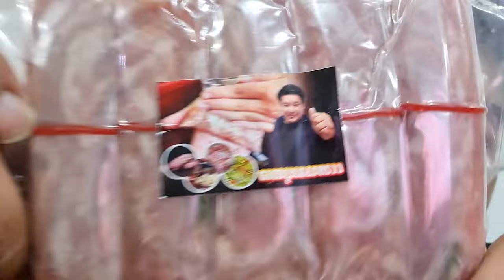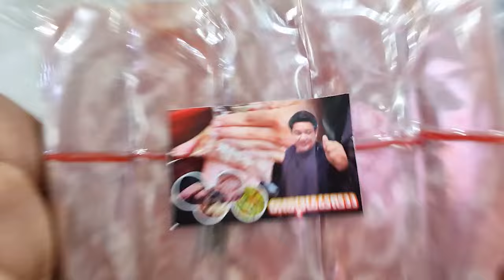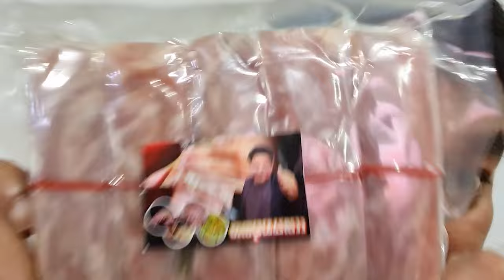"บิ๊กโจ๊ก"ยัวะ ยัดข้อหาโยงมินนี่ เตือนคนเตะตัดขา ระวังเสียใจตลอดชีวิต